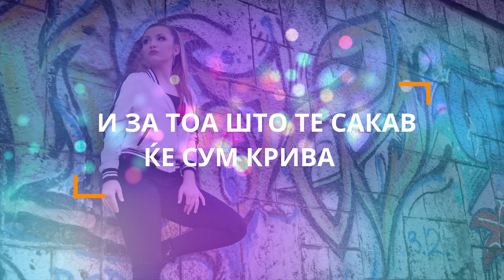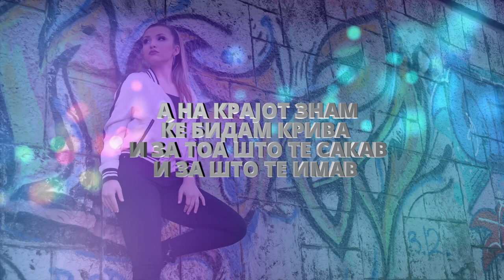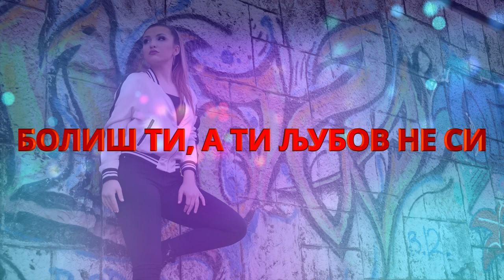Slavica Angelova - Ljubovta ne boli (Lyrics Video)